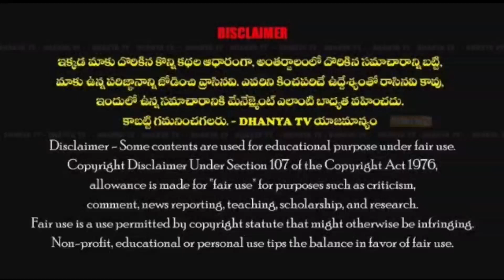అమృతనగర్ లో త్రాగునీటి సమస్యకు త్వరలో శాశ్వత పరిష్కారం. - సర్పంచ్ కొనిరెడ్డి